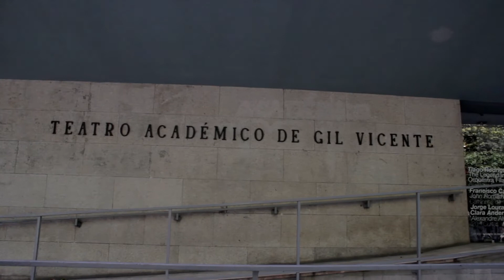FESMUC | Cultur'Arte Mag | PUB